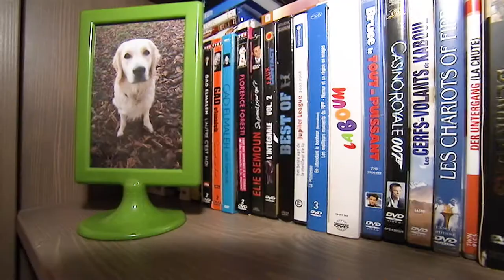Os'mose, une ASBL financée par Cap48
Financée par CAP48, Os'mose ASBL forme des chiens d'assistance pour personnes handicapées... Mais également des chiens d'alerte, pour prévenir et intervenir en cas de crise d'épilepsie!
C'est le cas de Gaïa, qui veille jour et nuit sur Laora